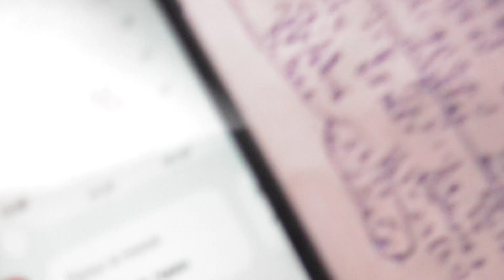Час жизни - универсальная валюта (кибернетическая безопасность). Яков Аркадьевич Горбадей